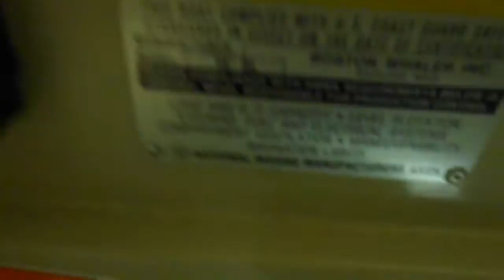Boston Whaler 16 SL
This is our Boston Whaler 16 SL really rare boat. Was the prototype to the boston whaler montauk.